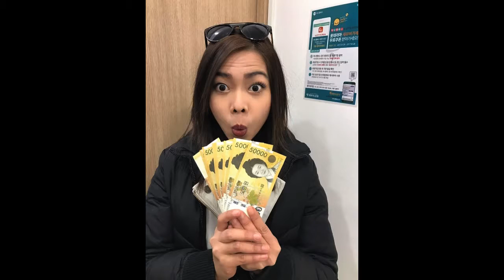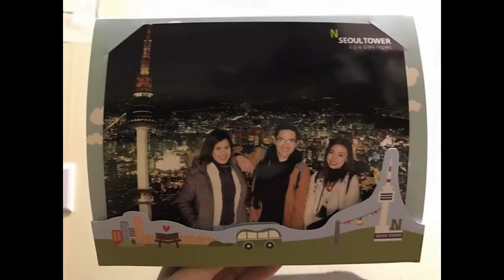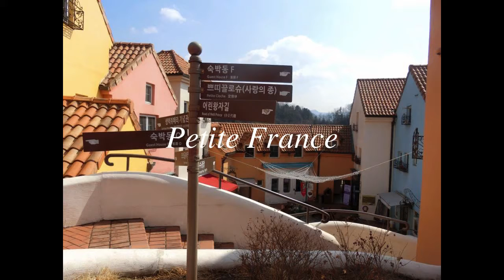TRAVEL KOREA ES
Made this video to show my elementary school kids what I did on spring break. :)